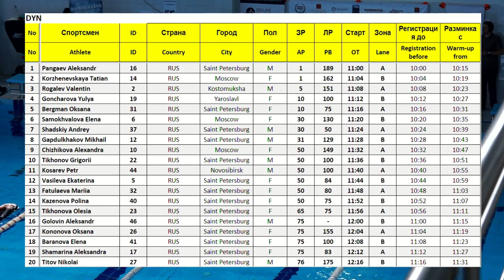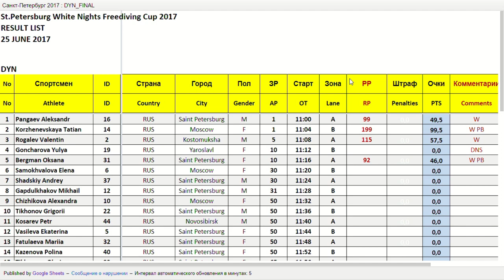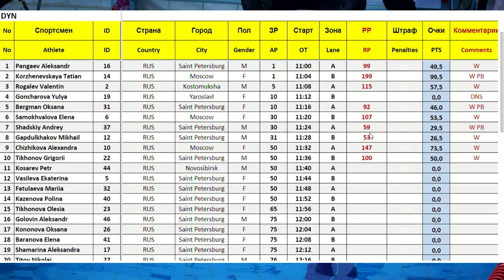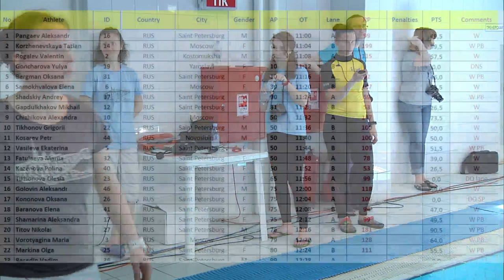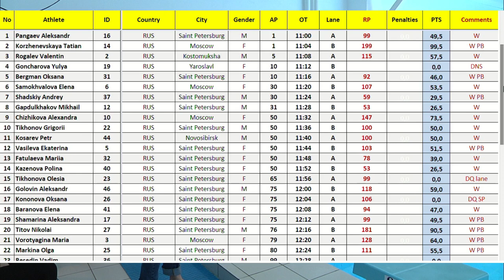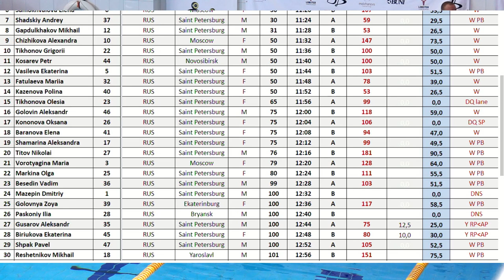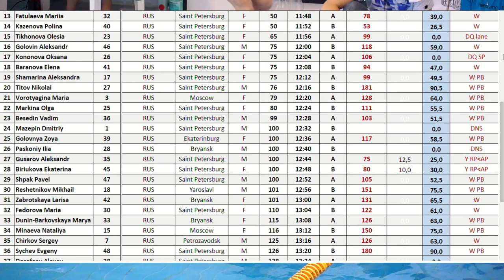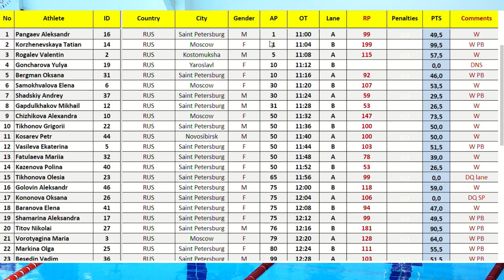St.Petersburg White Nights Freediving Cup (DYN)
Таймкоды, щёлкните на время, чтобы посмотреть выступление спортсмена:

Pangaev Aleksandr 0:01:30
Korzhenevskaya Tatiana 0:05:30
Rogalev Valentin 0:09:30
Goncharova Yulya 0:13:30
Bergman Oksana 0:17:30
Samokhvalova Elena 0:21:30
Shadskiy Andrey 0:25:30
Gapdulkhakov Mikhail 0:29:30
Chizhikova Alexandra 0:33:30
Tikhonov Grigorii 0:37:30
Kosarev Petr 0:41:30
Vasileva Ekaterina 0:45:30
Fatulaeva Mariia 0:49:30
Kazenova Polina 0:53:30
Tikhonova Olesia 0:57:30
Golovin Aleksandr 1:01:30
Kononova Oksana 1:05:30
Baranova Elena 1:09:30
Shamarina Aleksandra 1:13:30
Titov Nikolai 1:17:30
Vorotyagina Maria 1:21:30
Markina Olga 1:25:30
Besedin Vadim 1:29:30
Mazepin Dmitriy 1:33:30
Golovnya Zoya 1:37:30
Paskoniy Ilia 1:41:30
Gusarov Aleksandr 1:45:30
Biriukova Ekaterina 1:49:30
Shpak Pavel 1:53:30
Reshetnikov Mikhail 1:57:30
Zabrotskaya Larisa 2:01:30
Fedorova Maria 2:05:30
Dunin-Barkovskaya Marya 2:09:30
Minaeva Nataliya 2:13:30
Chirkov Sergey 2:17:30
Sychev Evgeny 2:21:30
Dorofeev Alexey 2:25:30
Zemskikh Tatiana 2:29:30
Shatalov Mikhail 2:33:30
Kostyshen Aleksandr 2:37:30
Zabelin Aleksandr 2:41:30
Chehonina Alena 2:45:30
Katasonov Vasily 2:49:30
Ovodova Natalia 2:53:30
Ivashchenko Konstantin 2:57:30